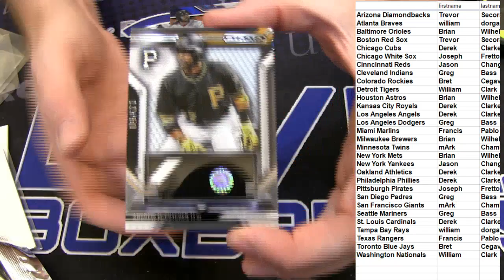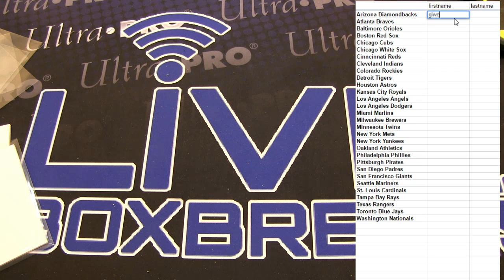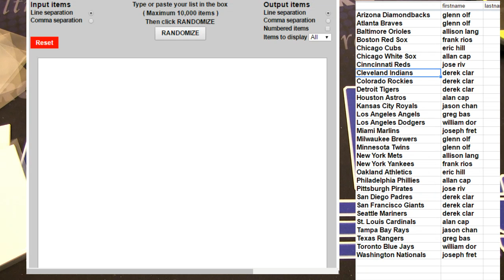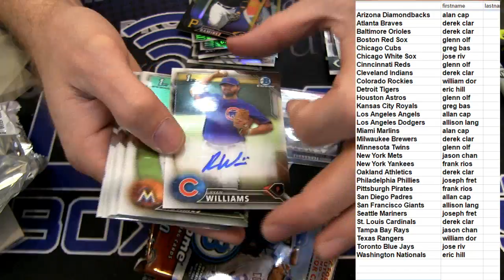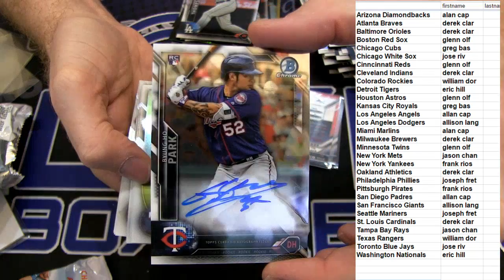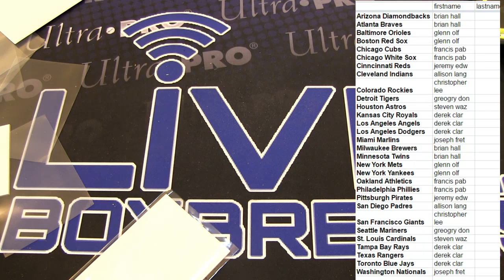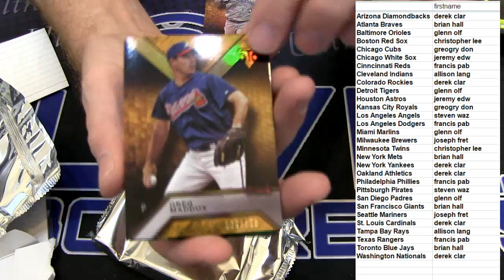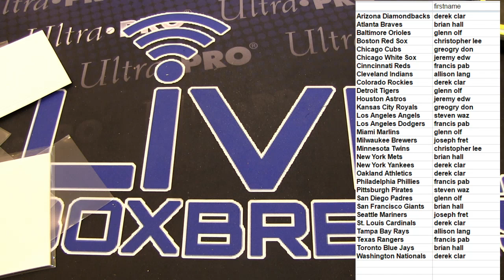MLB Black Friday 1 3 LBB